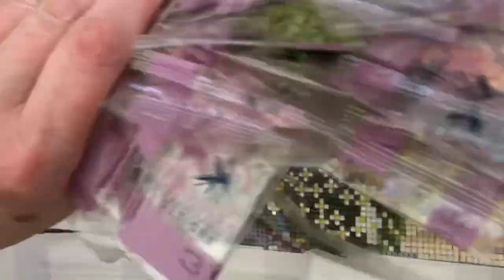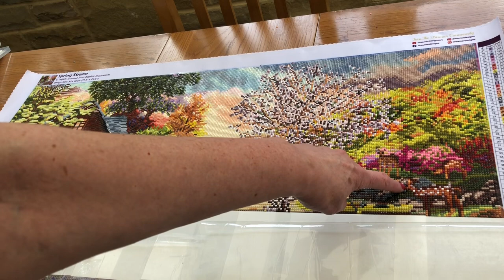The survey results decided - Spring Stream it is 😁 WIP and Chat whilst diamond painting.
Paint with me 🌸 Spring Stream 🌸  Work in Progress.  Diamond painting canvas by Dreamer Designs.

Gift me an item from my Amazon Wishlist and I'll show it on the StoneMagpie channel - please remember to leave a message on the receipt so I can give you a name check:

All donations are very appreciated as it helps to keep the channel going. Thank you.

I love to see your current projects and ideas.

As I am working on diamond painting projects and enjoying the process, my mind is also relaxing (as we know, this craft is perfect for mindfulness and relaxation) and I'm finding that I'm having lots of new ideas for my channel which I hope to share with you in the future. This channel was never intended to be a place for me to show off and talk about myself and what I'm doing, I always envisaged it to be a place for community and to share tips and tricks, discuss projects together and share ideas. Watch this space as my channel evolves - please consider subscribing (it's free) and hit the like button as this really helps get my channel noticed and gathers momentum for us to all share in this amazing craft. Thank you, every one of you is appreciated.

Suzanne